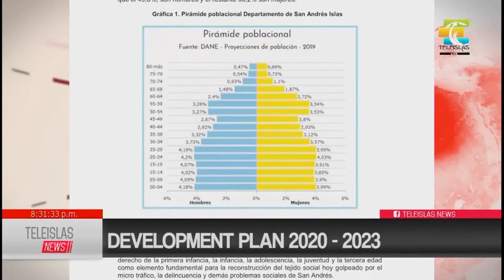I Development plan 2020 – 2023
TeleislasNews English | Development plan 2020 – 2023.